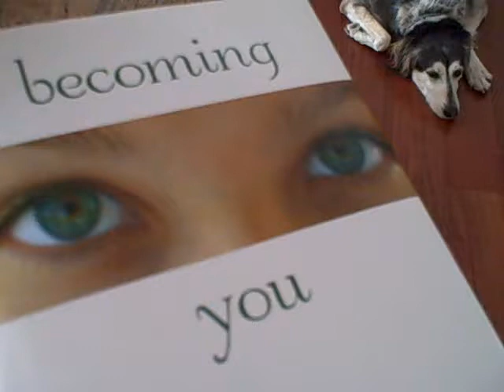touie singing saluki .AVI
Another beautiful song sung by Touie the saluki.  He loves his book - Becoming You... check it out! Piano by Brenda